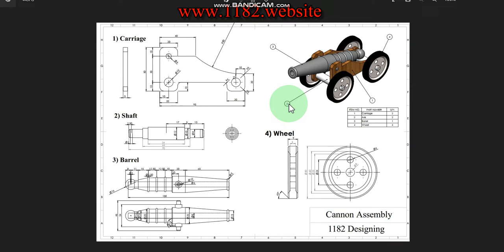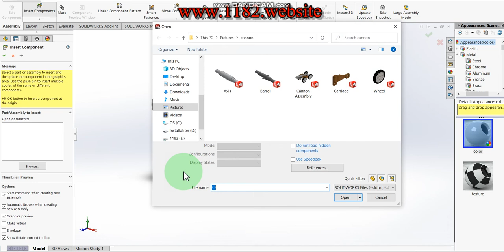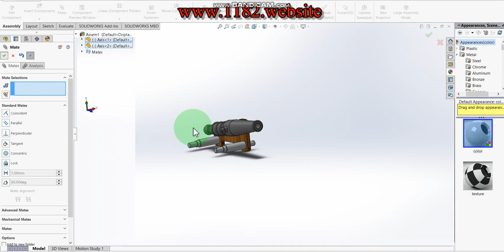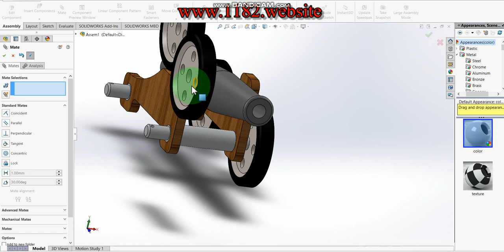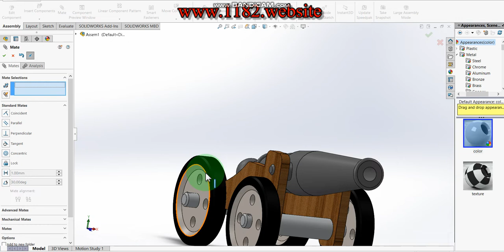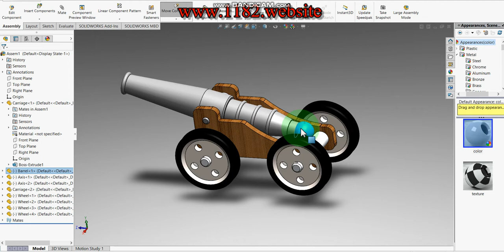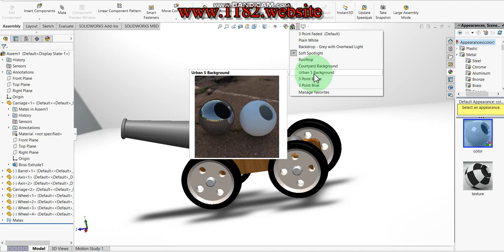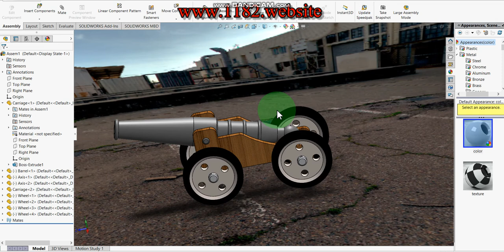How to assemble cannon parts in solidworks?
Hello friends, today I will be showing how to make a 3D cannon in Solidworks.  This tutorial explains it step by step in detail so it is easy to follow at any level.